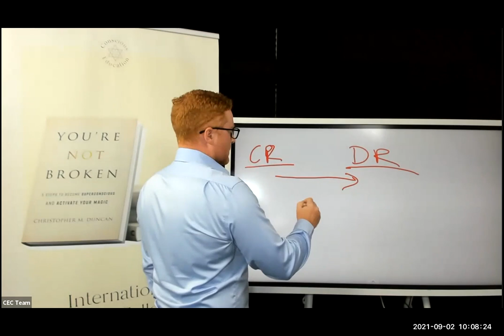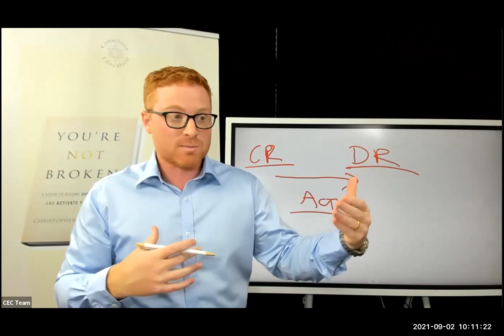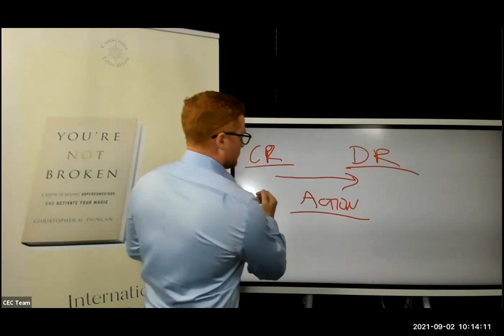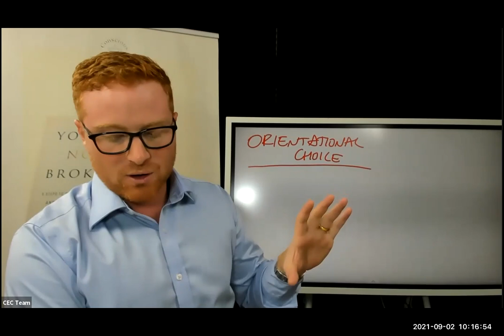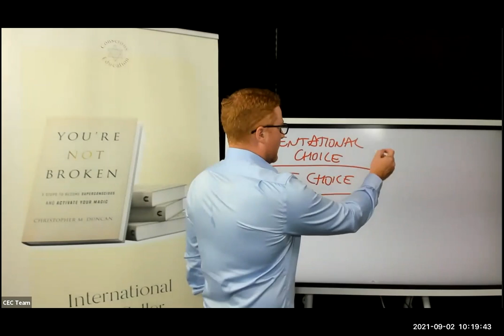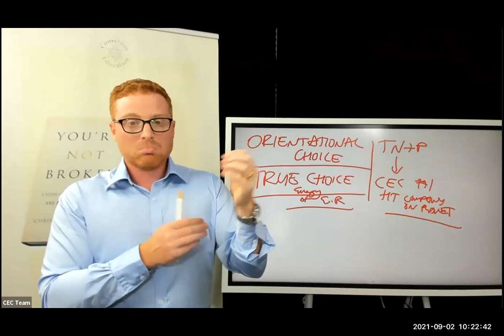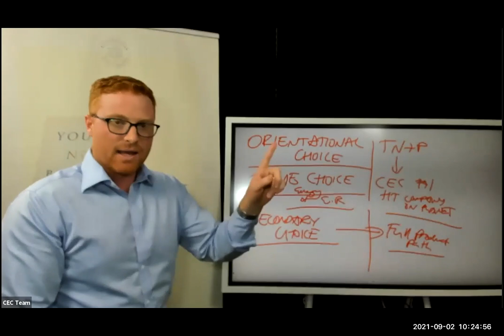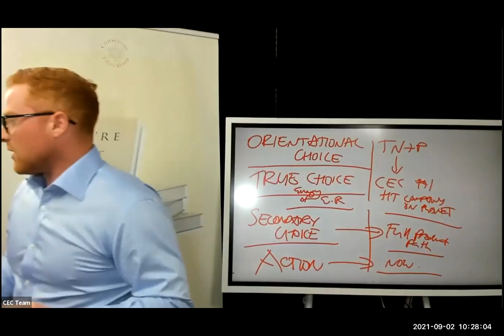Do You Want to Create Success Without Struggle?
I know what you're all thinking - in order to have success you must have some struggle...

But that's not true!!

The truth is - in order to have success, you must have the right mindset, be willing to put in the time, and be willing to put in the hard work...

You don't have to struggle!!

Join me in this session to find out why!